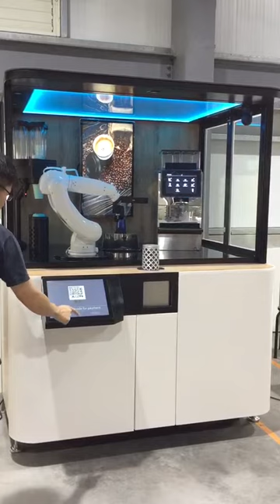For The Love Of Coffee - Action To Action Robotics Experience Center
Coffee robot baristas are one of the latest forms of machines in the world of coffee automation. They deliver delicious cups of coffee in the most efficient manner and with almost no errors.

What is a coffee robot?
The Robot is a small, high-quality manual coffee maker that makes real espresso. It uses few parts, no complicated electronics, and only premium materials like stainless steel - it is completely plastic-free. All you need is ground coffee, and some hot water from a kettle and you are all set.